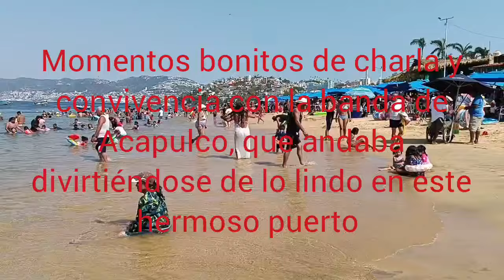En el mar la vida es mas sabrosa.... - Acapulco - abril 2024